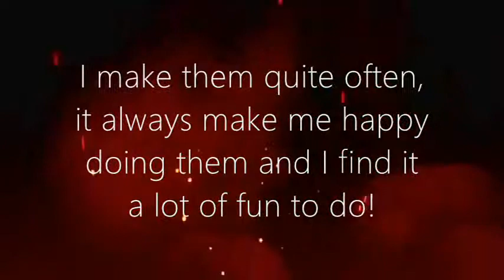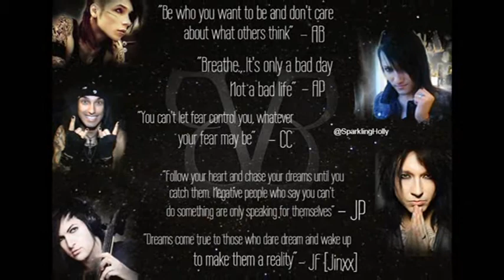My Black Veil Brides Edits.